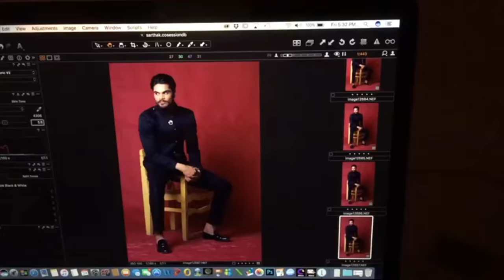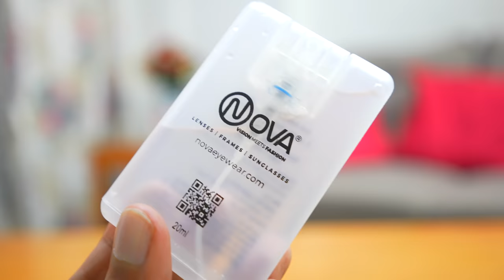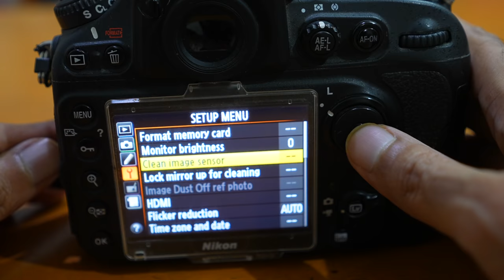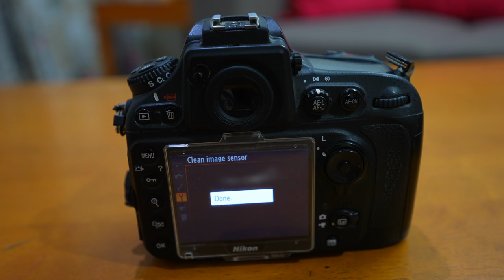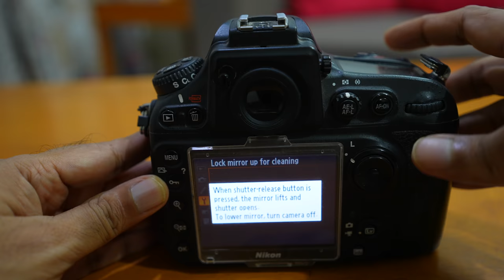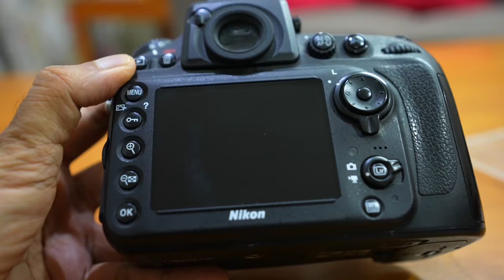HOW TO SERVICE YOUR DSLR CAMERA AT HOME ?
I have done practical service demo where I explained how to clean your Dslr camera sensor , mirror , viewfinder and lcd screen with easily available tools at home.Every photographer must watch !!!

1. Camera cleaning kit

My Gears for Photography and Youtube videos ::

* Light Stand
* 5 in 1 reflector
* Grey Card
* 9 x 36 seamless paper roll